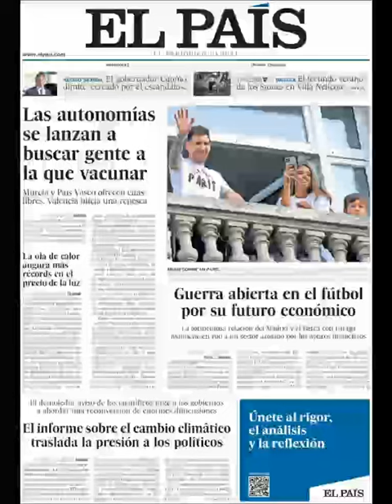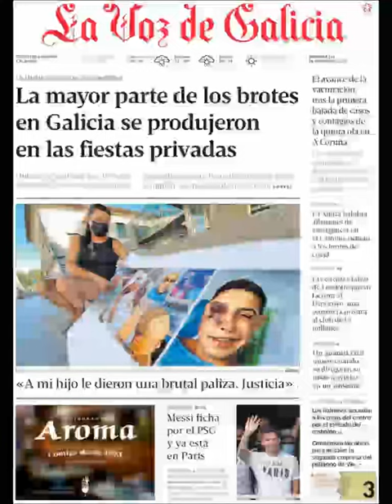Noticias Míercoles 11 Agosto 2021 Titulares Portadas Diarios Periódicos España Spain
Principales Titulares de Noticias en Portadas Diarios Periódicos Españoles del Miercoles 11 de Agosto de 2021 ¿Que le Parecio este día?